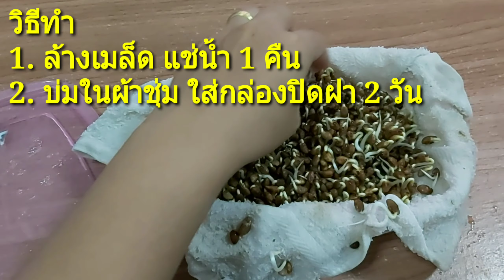ปลูกผักบุ้งจีนไร้ดิน ผักบุ้งลอยน้ำในกะละมัง || ปลูกผักบุ้งจีนในตะกร้าโตในน้ำ-โตไวดูแลไม่ยุ่งยาก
ปลูกผักบุ้งจีนในตะกร้าโตในน้ำ-โตไวดูแลไม่ยุ่งยาก
ปลูกผักบุ้งไร้ดิน ในแบบง่ายๆ สอนเทคนิคตัดโฟมจนลงกะละมัง ต้นทุนต่ำ รายได้สูง
ปลูกผักไร้ดิน วิธีเพาะเมล็ดให้งอกสวย ด้วยวิธีง่ายๆ ปลูกผักไม่ใช้ดิน ต้นทุนต่ำ ทำได้ง่าย
ไอเดียปลูกผักแบบง่ายๆ ได้ผล 100%